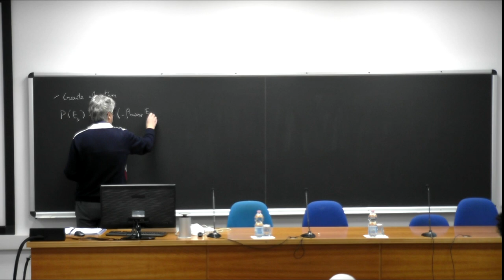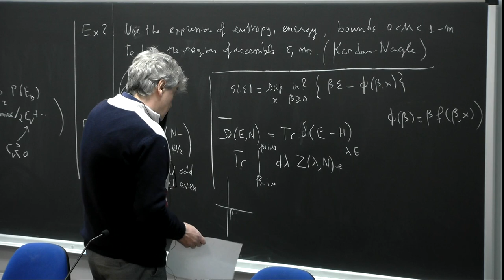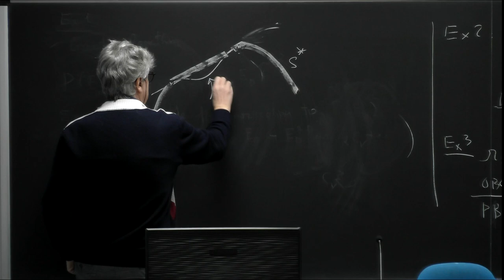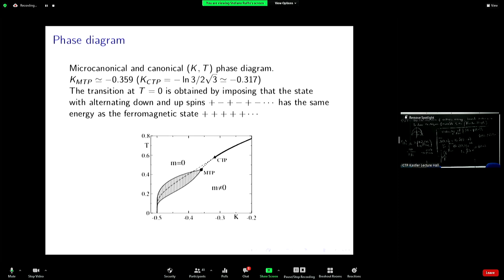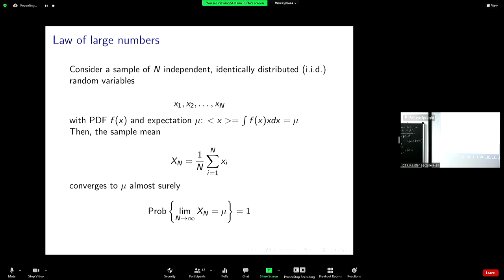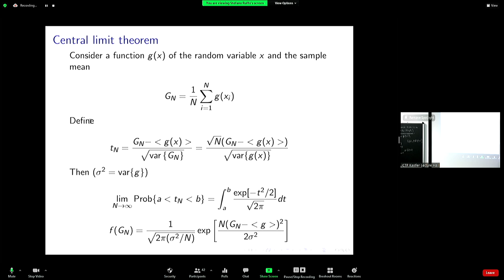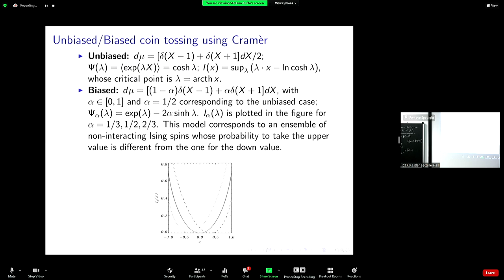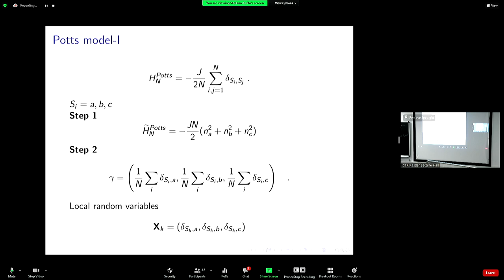Lecture 4: Statistical mechanics of long-range interacting systems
Speaker: Stefano RUFFO (SISSA, Italy)

2022 Spring College in the Physics of Complex Systems | (smr 3690)
2022_02_24-11_00-smr3690_Part1